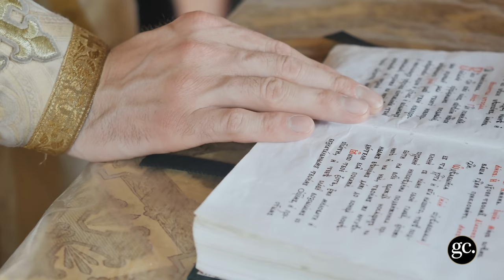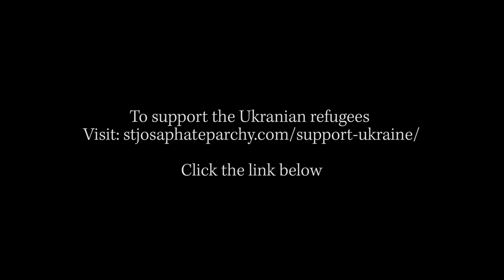Why Ukraine Matters to Catholics & How To Help!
The Russian invasion of Ukraine looks like something out of the history books, and the Ukrainian Greek Catholic Church has a lot at stake. Fr. Joseph Matlak walks us through why Ukraine matters to all Catholics, and what we can do to help.

🕒 In this video: Why Ukraine Matters to All Catholics:
1:09 - What's the Ukrainian Catholic Church?
1:51 - Why it's a world-wide Church
2:40 - What's at stake for Catholics
4:04 - What YOU can do to help!

Our most powerful weapon is our ability to pray. To pray for the successful defense of all that is good, right and holy. To pray for the safety of the Ukrainian people and nation. To ask the Most Holy Mother of God to intercede on their behalf, to drape her mantle over them, to show us once again that she is our protector as she has so often in the past.

But we can and should support those who become refugees due to the war. Many people have already been displaced through the 8 years of war that have enveloped eastern Ukraine. This full-scale invasion has already led to millions more. They need the basics: food, clothing and shelter, medical care. And that's just short-term; next will be more permanent housing, jobs, education, documents and much more.

Fr. It is their people that is suffering, and they are in a position, there in the thick of it, to help.

All funds will be sent to Ukraine in a secure manner through the Eparchy of St. Josaphat. In the meantime, please keep praying for true peace in Ukraine and for the safety of her people.